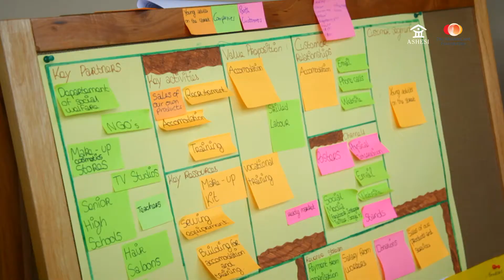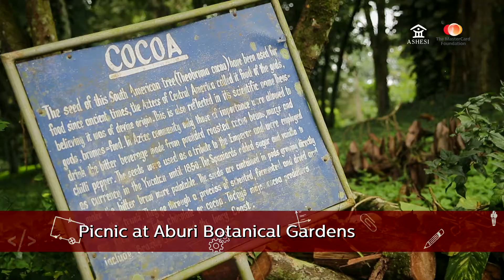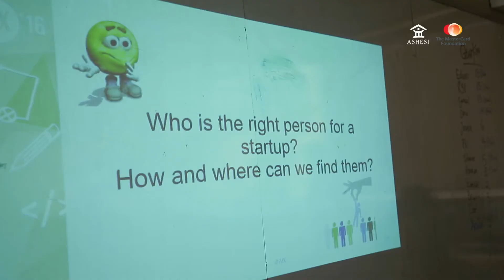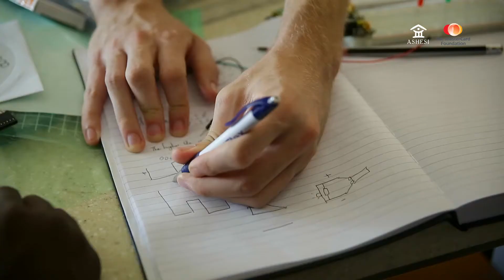Ashesi Innovation Experience 2016: A Summary